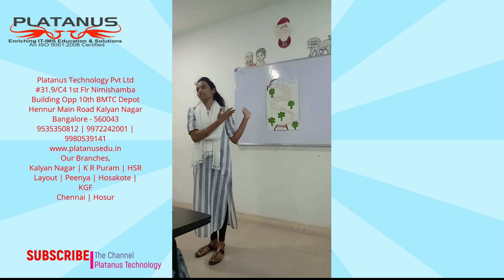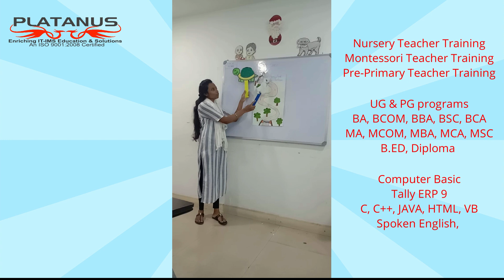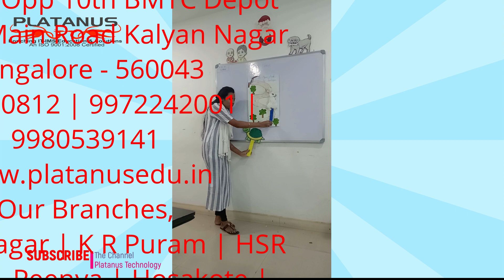Hare&Tortoise | Story | Rabbit | NTT | Teacher | MTT | Nursery Story | Training